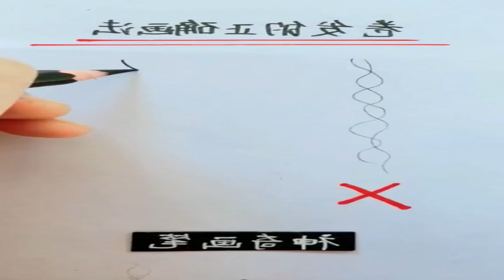🔴🔴 Amazing Art Drawing Videos 🔴 The correct way to draw curly hair, a novice will be able to ser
The correct way to draw curly hair, a novice will be able to series at a glance. painting tutorial